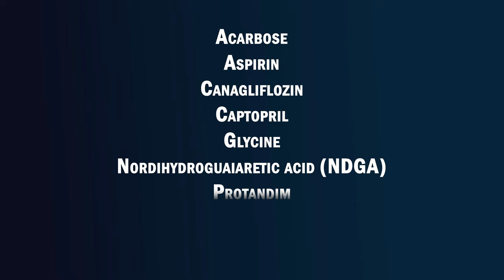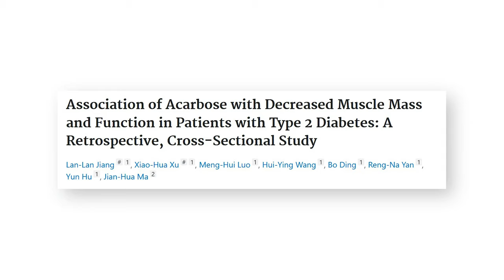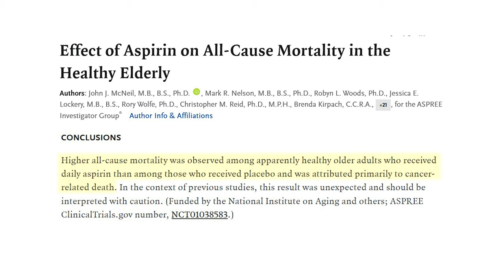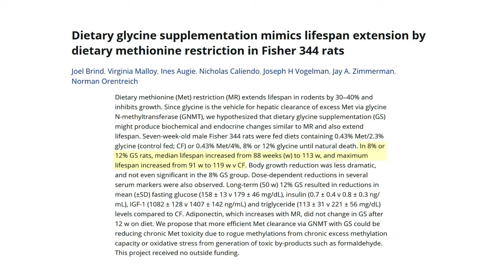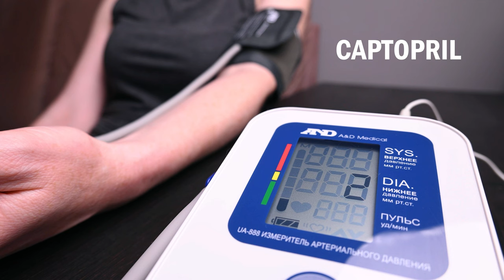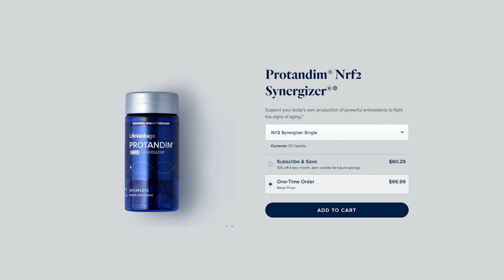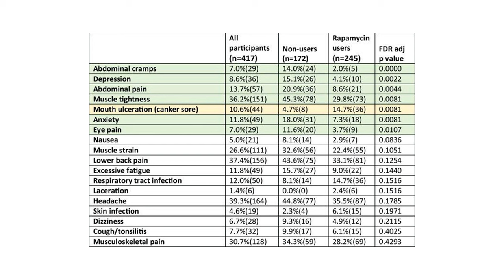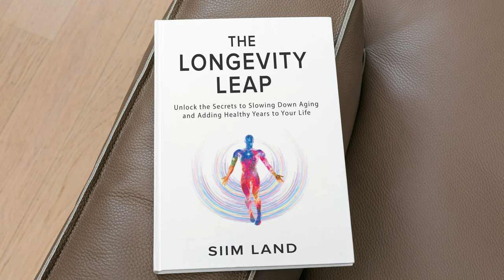Supplements Shown to Extend Lifespan - Top Longevity Program Results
Timestamps
00:40 ITP overview
01:39 Acarbose
04:46 Canagliflozin
05:29 Aspirin
07:32 Glycine
09:57 Captopril
10:54 NDGA
11:20 Protandim
12:20 Rapamycin
15:00 17-alpha-estradiol
16:40 Compounds that didn't increase lifespan